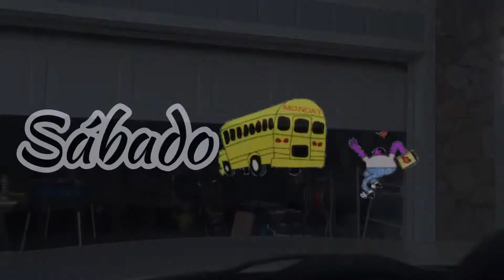HABRÉ REBAJADO? CITA CON NUTRICIONISTA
Gracias 🙏🏻

EDITOR:

Inshot

Musician: LiQWYD